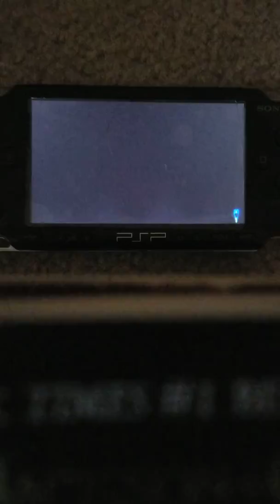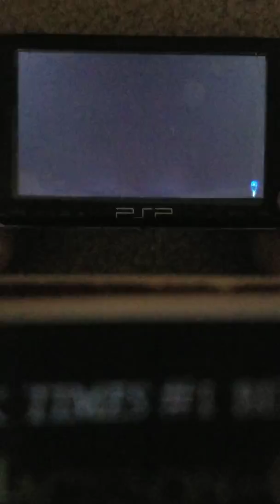KingdomHearts: Birth By Sleep (Aqua's ending part 1)